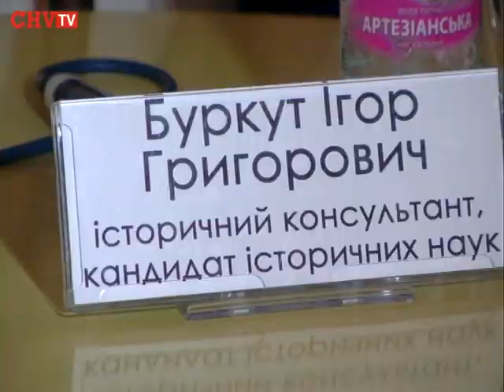Чернівчани мають нагоду дізнатися таємниці міст України